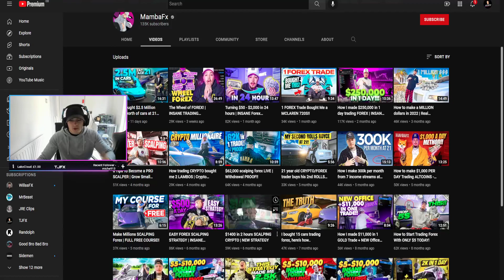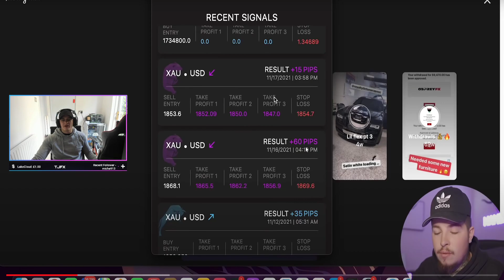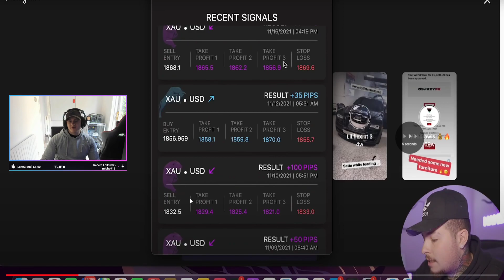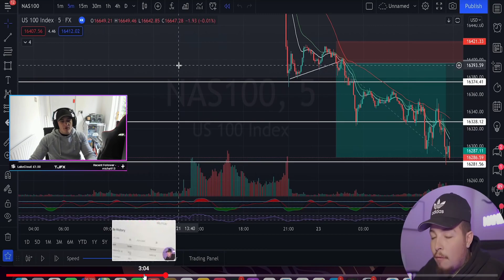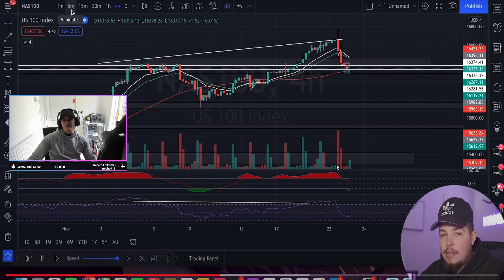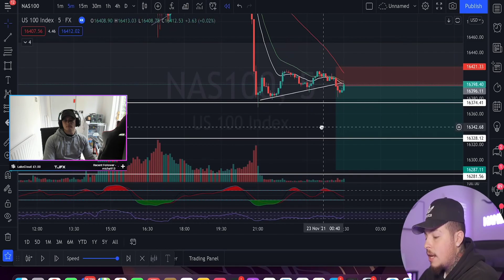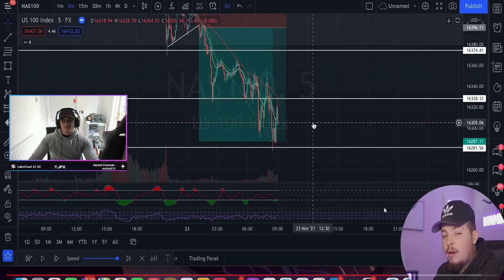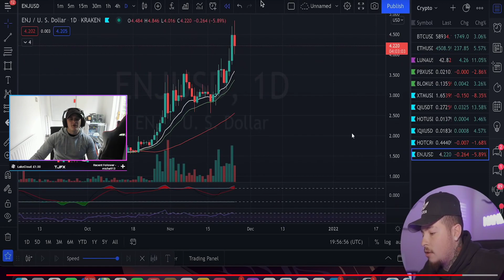Professional Trader Reacts: Mamba FX $62,000 WITHDRAWAL PROOF!!